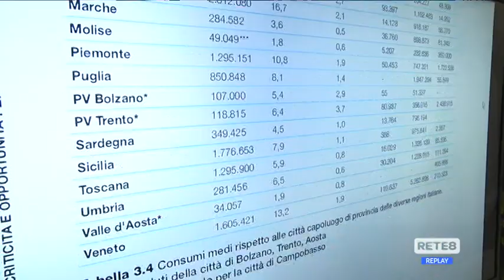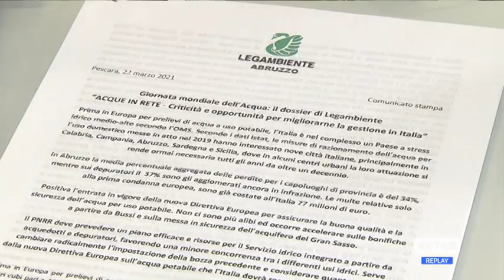Abruzzo - La Giornata dell’acqua